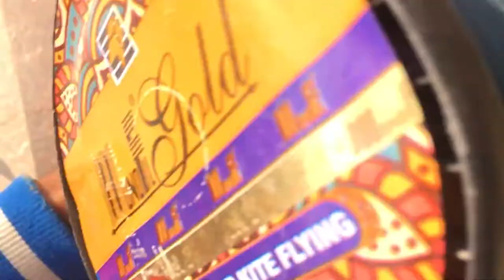Mono fil gold unraping | Mono kite gold | Mono kite Fighter Mono kite Manjha Love Amritsar 2022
𝐖𝐄𝐋𝐏𝐍 𝐌𝐨𝐧𝐨 🧵𝐊𝐈𝐓𝐄 𝐟𝐥𝐲𝐢𝐧𝐠🪁 𝐓𝐄𝐒𝐓 𝐟𝐥𝐲𝐢𝐧𝐠 𝐛𝐢𝐠 𝐤𝐢𝐭𝐞𝐬🔥 𝐃𝐞𝐬𝐢 𝐩𝐚𝐭𝐚𝐧𝐠𝐛𝐚𝐚𝐳𝐢 🔥𝐰𝐞𝐥𝐩𝐧 𝐦𝐨𝐧𝐨

𝟏 𝐃𝐚𝐲 𝐥𝐞𝐟𝐭 𝐇𝐚𝐩𝐩𝐲 𝐥𝐨𝐡𝐫𝐢 𝐭𝐨𝐨 𝐚𝐥𝐥
𝐩𝐥𝐞𝐚𝐬𝐞 𝐬𝐮𝐩𝐩𝐨𝐫𝐭 𝐰𝐢𝐭𝐡